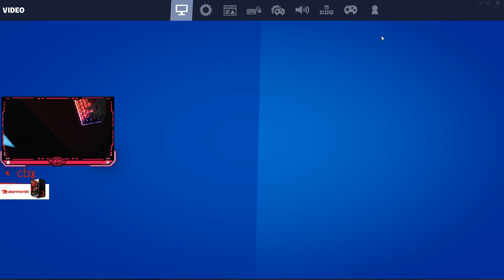CLIX FINALLY Reveals His SECRET For 10x Faster MECHANICS & PROVES It Works On 60 FPS! (Fortnite)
fortnite moments
fortnite focus
fortnite funny
SCOPED
unknown army
tfue
ninja
hunting rifle
chug jug
mongraal